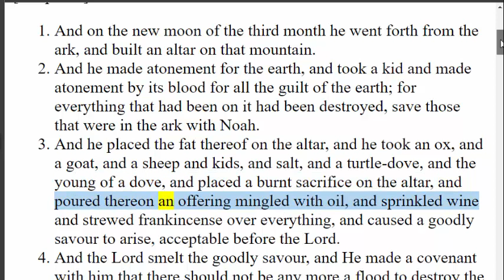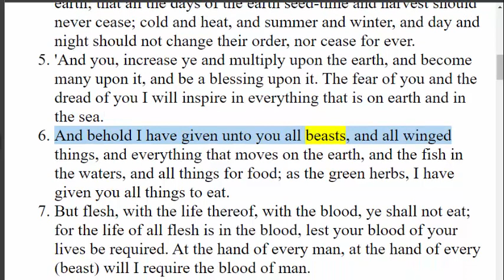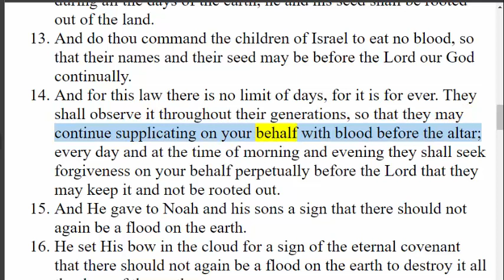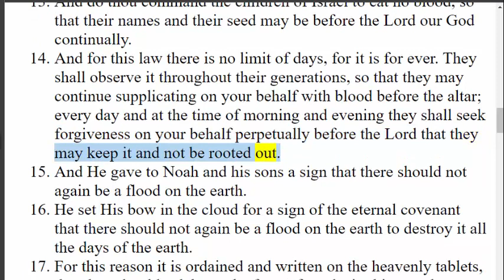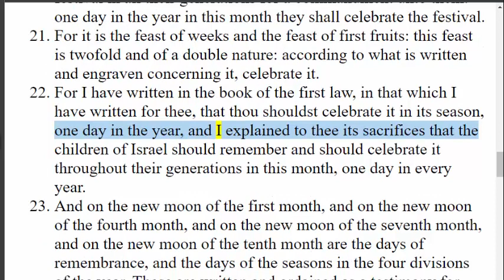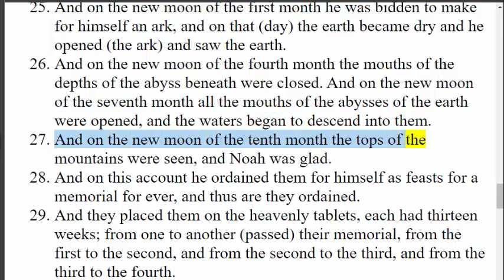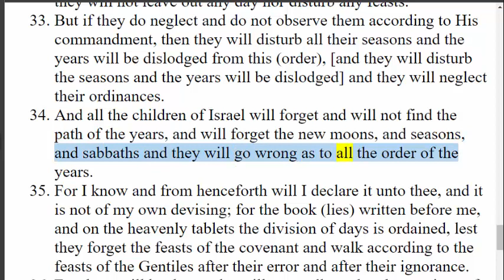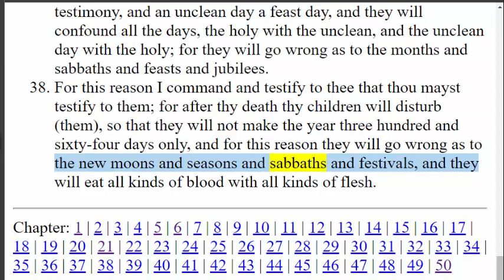Jubilees Chapter 6 Read Along Blood Covenant Day of Remembrance Pentecost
Sacrifice of Noah, 1-3 (cf. Gen. vii.20-2). God's convenant with Noah, eating of blood forbidden, 4-10 (cf. Gen. ix. 1-17). Moses bidden to renew this law against the eating of blood, 11-14. Bow set in the clouds for a sign, 15-16. Feast of weeks instituted, history of its observances, 17-22. Feast of the new moons, 23-8. Division of the year into 364 days, 29-38